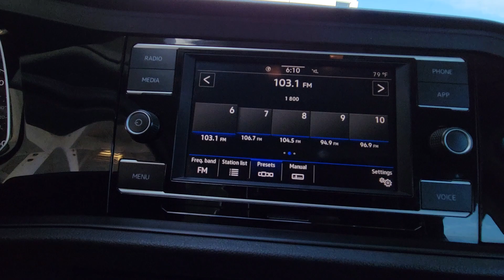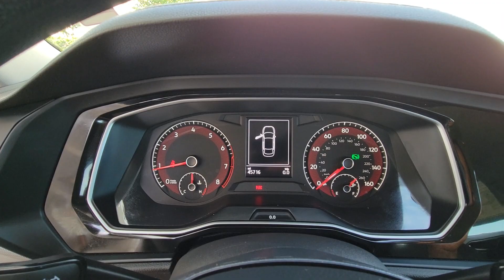2021 Volkswagen Jetta Orlando, Sanford, Kissimmee, Clermont, Winter Park, FL 6726P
Black Uni Used 2021 Volkswagen Jetta S available in Orlando, Florida at Orlando VW North. Servicing the Sanford, Kissimmee, Clermont, Winter Park, FL area.